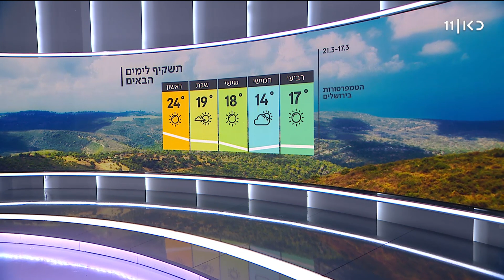התחזית 16.03.21: ירידה בטמפ', גשם קל בימים רביעי וחמישי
כאן חדשות | מחר לא יחולו שינויים במידות החום ויהיה מעונן חלקית. בלילה ירד גשם מקומי קל בצפון הארץ ומישור החוף. ביום חמישי תחול ירידה בטמפ' ועד שעות הצהריים יתכן טפטוף עד גשם מקומי קל בצפון ובמרכז. תחזית מזג האוויר מתוך חדשות הערב 16.03.21